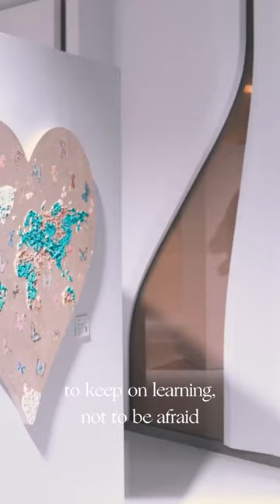Woman is Art presents Natalia Kapchuk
A captivating way to celebrate environmental awareness, Natalia Kapchuk’s Art collection was displayed at ME, a 5 star hotel in Dubai designed by the late Zaha Hadid.

ME Hotel showcased a solo exhibition at the Private View event for the launch of “The Lost Planet” by Natalia Kapchuk, a London-based artist, activist and philanthropist. The show was in collaboration with ArtKōrero, JP Art Advisory, and FprBuro Communications Agency, and over twenty mixed-media artworks, as well as AR and digital installation, featured at the Hotel’s impressive atrium.

Natalia Kapchuk is an esteemed artist, known for creating mixed-media artworks dedicated to the beauty of our planet and exploring the continuous war between human and nature. Beginning her artistic journey working with sculptures and ceramics, of which she sold at her local art fairs at the young age of six. She then followed the footsteps of her mother (also an artist and also a sculptor). Natalia later got her degree in international relations, learning foreign languages and international politics in Russia. Pursuing her passion for art, she moved out to the UK to study further and enhance her knowledge in the art department, she studied short courses in Central Saint Martins College of Arts and Design in London.

Kapchuk’s collection features her unique eco-friendly approach in her designs, while focusing on the subject of bringing awareness to our planet. The exhibition displays over 20 pieces of her environmentally-centred artwork from her series “The Lost Planet”, which was originally launched in 2019, in which she portrayed the current state of our world. Travelling and exploring around different countries and being able to see our mother nature littered with plastic and other toxic materials, disregarded by humans, which led to the root cause of the battle we are presently fighting; climate change.